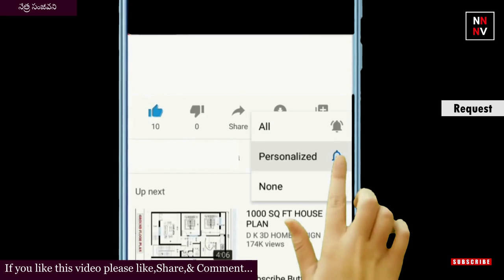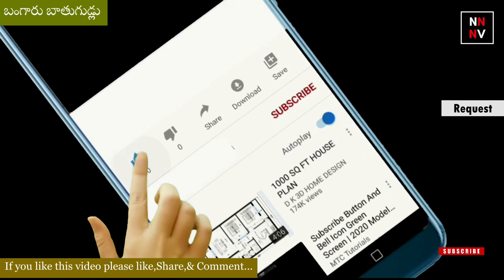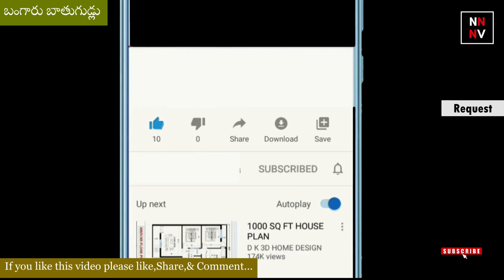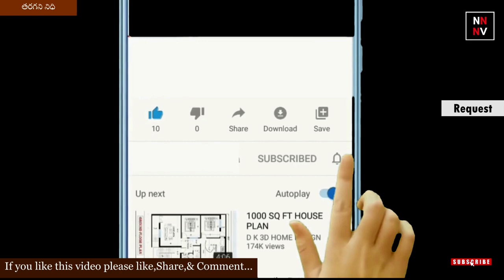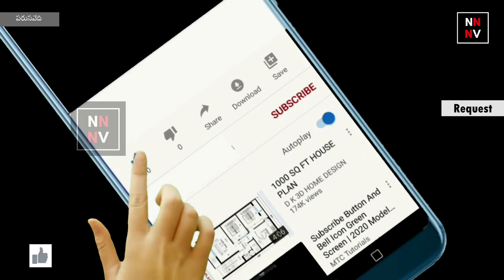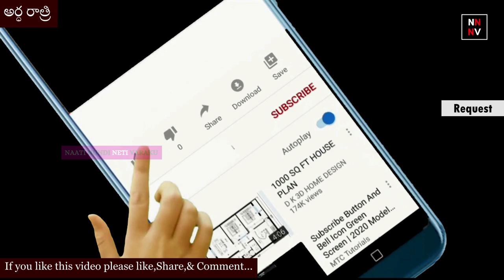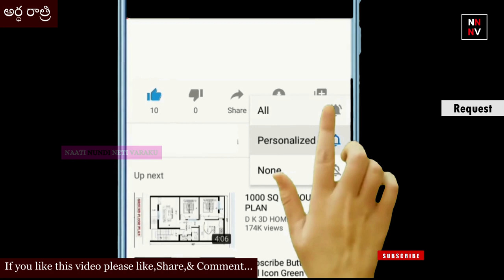Top -5 The Best Chandamama kathalu in telugu (APR) || Top 5 చందమామ కథలు || naatinundinetivaraku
bedtime stories in telugu
best shorts
bethala
bethaludu kathalu
bethaluni kathalu
chandamama
chandamama kathalu
chandamama story
chandamama story in telugu
chandamama telugu
chandhamaaama kathalu
kathalu
kathalu in telugu
kathalu telugu
moral stories
moral stories in telugu
neethi kathalu
neethi kathalu in telugu
shorts
stories for kids
stories telugu
telugu kathalu
vikram betal
vikramaditya kathalu
vikramarka kathalu
vikramarkudu bethaludu stories in telugu
vikramarkudu kathalu
youtube shorts
చందమామ కథలు

నాటినుండినేటివరకు
naatinundinetivaraku